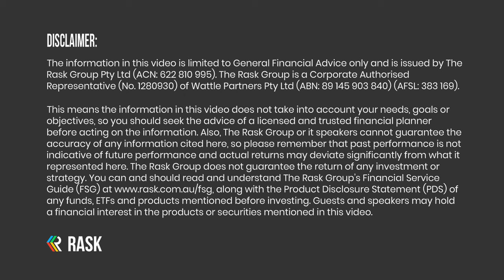9 savings hacks to crush your living costs ft. Invest with Queenie & Pablo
Ready for some fun new savings hacks?

Today, Kate Campbell is chatting with Queenie & Pable, Australian personal finance content creators.

We've got Queenie & Pablo on the show today to help us manage the cost of living pressures this year by providing us with heaps of practical savings hacks to try out.

This episode is part of our Summer Series on The Australian Finance Podcast! Throughout our Summer Series, we’ll give you some super actionable tips and tricks throughout the month to get your finances in fighting form for the year ahead.

📚 Enjoyed this episode? You'll love Kate's book, Buying Happiness, which you can order on Booktopia or Amazon.

Pearler, the broker for long-term investors. Sign up to Pearler using the code “RASK” for $15 of Pearler Credit and learn more about Pearler Rewards.

We're proudly supported by Global X ETFs. Their latest ETF, N100 offers Australian investors exposure to 100 of the largest non-financial companies listed on the NASDAQ stock exchange.